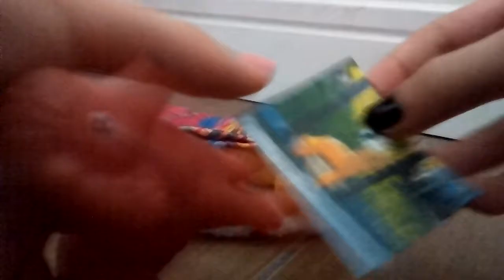Moa Amarela e Moa Rosa na Festa Do Pijama